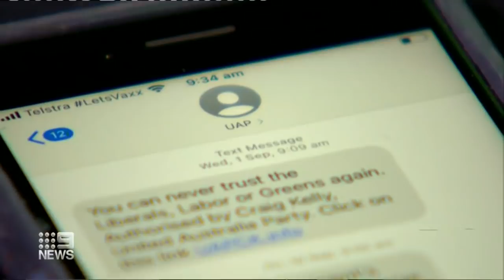Anti-vaccine protesters fill Melbourne CBD, Paine’s return to cricket delayed | 9 News Australia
Thousands have marched throughout Melbourne’s CBD to protest COVID-19 vaccination mandates. In other news, rain has delayed ex-cricket captain Tim Paine from returning to the game following his sexting scandal.

0:00 COVID-19 protest in Melbourne
2:05 Tim Paine's sexting scandal
4:10 Australian Open 2022 update
5:48 Kyle Rittenhouse not guilty
7:35 Clive Palmer's bold plan
9:19 Schoolies celebrations begin in Queensland